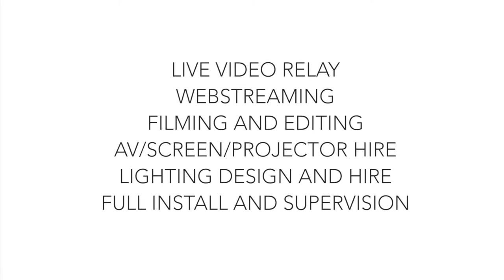LIve Video Relay at Birchwood High School